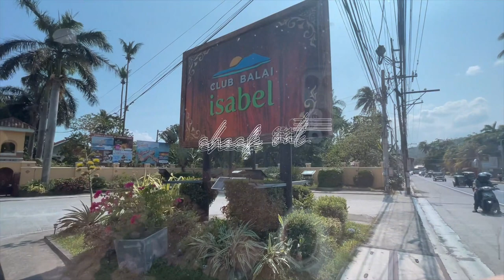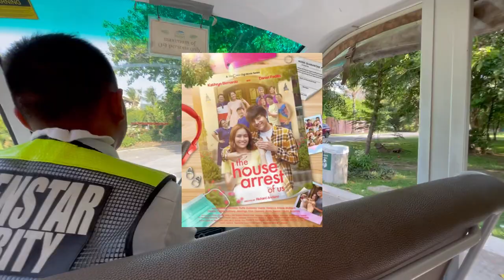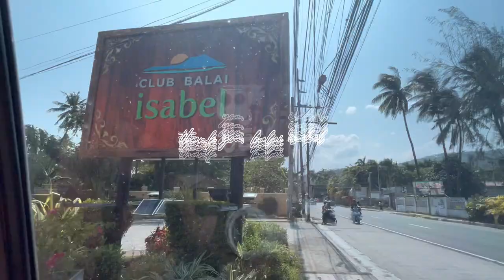CLUB BALAI ISABEL 2023 ☀️ (part 2) | Talisay, Batangas 🐚 | inflatable island + resort tour 🌼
PART 2: welcom to CLUB BALAI ISABEL in Talisay, Batangas 🐚 Literally one of the best resorts I’ve been to 😍 Sobrang laki ng buong lugar, including countless amenities that could be enjoyed by children and adults ✨ HIGHLY RECOMMENDED RESORT IN BATANGAS!!! ❤️❤️❤️